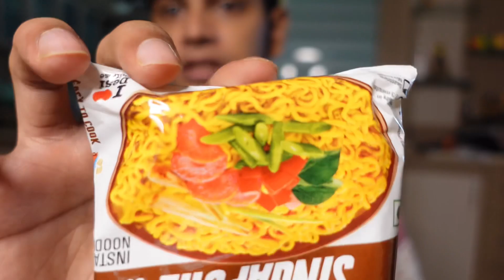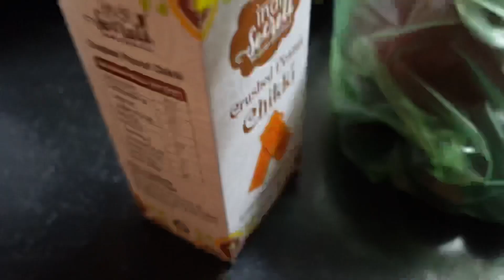FULL DAY OF EATING BODY RECOMPOSITION INDIAN DIET | I EAT NOODLES EVERYDAY!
hello guys,
In this video I am showing you my full day of eating for body recomposition.
i have shared all my means and the total caloric intake.
i always keep my meals tasty and make sure its sustainable.
This full day of eating contains all home mad indian meals with whey protein as supplements.